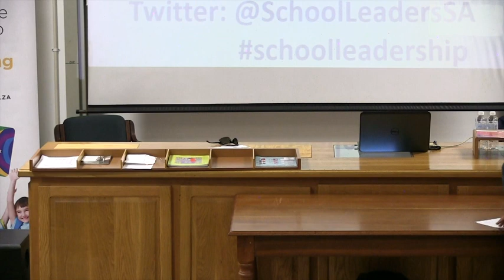School Leadership Forum (Cape Town): School at the Center of Community - Intro